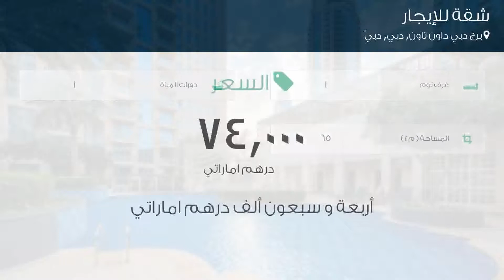شقة للإيجار في شارع بوليفارد الشيخ محمد بن راشد, برج دبي داون تاون, دبي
تفاصيل العرض:-

رقم: 4788931

ميزات:-